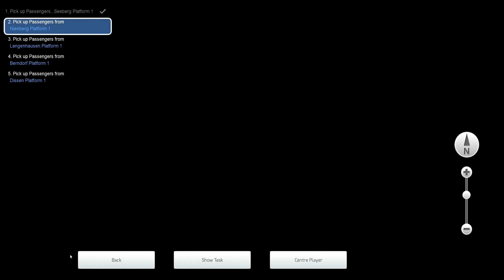Train Simulator 2020-Episode 11-(GOATS ON THE LINE)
In Today's Episode in Train Simulator 2020, In Train Simulator 2020 had some trouble with some runaway goats on the tracks.

My Gear used to record my videos and PC Build:
Turtle Beach Stealth 700 Gen 2
MSI Clutch GM50 Mouse
MSI Vigor GK50 Elite Keyboard

PC:
Motherboard - MSI MPG Z470 Gaming Edge Wifi
CPU - Intel i7-10700K
CPU Cooler - Entermax Liqmax 360 AIO
GPU - Gigabyte RTX 2070 Windforce 2X 8GB
RAM - Trident Z RGB 3000MHz (2 X 8GB)
Case - DeepCool Matrexx 55 V3

A train simulator (also railroad simulator or railway simulator) is a computer based simulation of rail transport operations. They are generally large complicated software packages modeling a 3D virtual reality world implemented both as commercial trainers, and consumer computer game software with 'play modes' which lets the user interact by stepping inside the virtual world. Because of the near view modeling, often at speed, train simulator software is generally far more complicated and difficult software to write and implement than flight simulator programs.

While commercial trainers on mini-computer systems had a longer history, the first two mass-market English 'computer game' railway simulators, Microsoft Train Simulator and Trainz, arrived within a few months of one another in 2001 and could run (poorly) on Intel 80386 microprocessor based systems.

Before that, already in 1996, the free BVE was aviable to the public. Later on, the Open BVE, a free and open source project, was developed and re-written from scratch.

Some, like the first wide-market release, Microsoft Train Simulator (MSTS), are written and modeled for the user mainly interested in driving. Others, like MSTS's principle rival, Trainz, were aimed initially primarily at the rail enthusiast-hobbyist markets, supporting features making it possible to build a virtual railroad of one's dreams. Accordingly, for four years Trainz releases bundled a free copy of Gmax digital model building software on each CD-ROM, hosted an asset swap website (Trainz Exchange, later the Trainz Download Station), encouraged user participation and dialog with an active forum, and took pains to publish in-depth how-to model guidelines and specifications with its releases.

Several other later challengers as well as Trainz (with a series of upgrades) soon matched or eclipsed MSTS's driving experiences one way or another. Railsim, actually a successor using the MSTS game engine upped the challenge to the aging MSTS by adding much improved graphics, so Trainz did as well, but also added interactive industries and dynamic driving features such as product loading and unloading, load-sensitive physics modeling affecting driving and operating and user interface changes to improve user experience (UX), such as a free-camera mode allowing roaming away from the train cars, free and clear of the train being operated-while still controlling it. This latter makes particular sense given the dearth of an assistant on a walkie-talkie while operating a train during coupling operations or other position sensitive tasks such as loading and unloading. Railsim and a couple of others came and went out of business, and Railsim was reorganized as Rail Simulator with the software company that wrote MSTS as its core, while MSTS aged and never did get upgraded as Microsoft had once begun and announced. In the last few years, Rail Simulator has changed its name to Train Simulator.